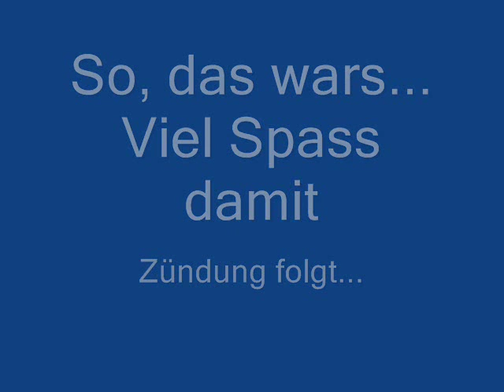2" Shell building Photo Tutorial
Da seht ihr mal wie ich sowas mache... Ob es klappen wird, kann ich net versprechen...
Zündung folgt... weiss noch nicht wann